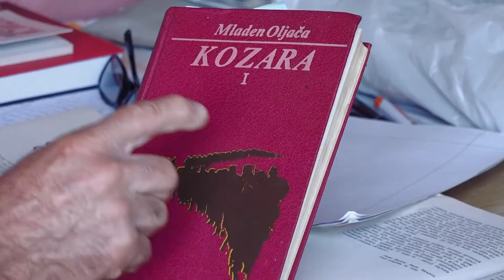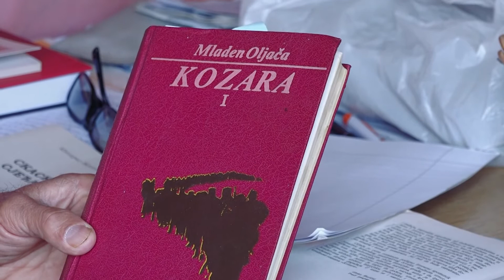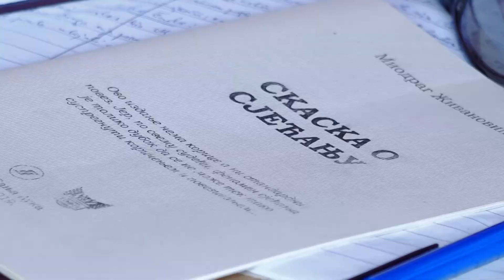Spoj narodne istorije Gradiške i pčelarstva, profesor Milenko Gačić, TV K3 17.10.2021.